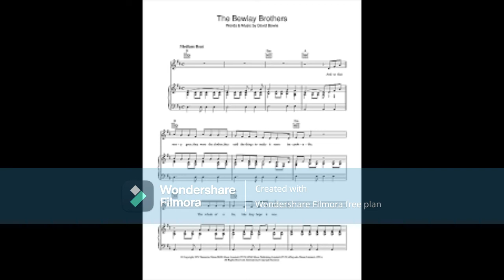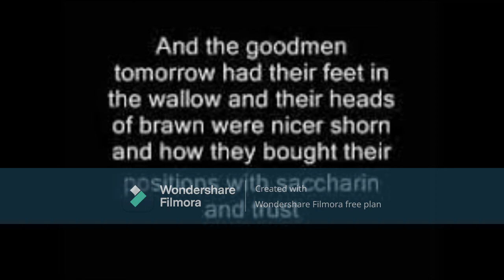David Bowie Live - The First Live Performance ever of The Bewlay Brothers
Only time performed live, when David did a live show at Maida Vale in 2002